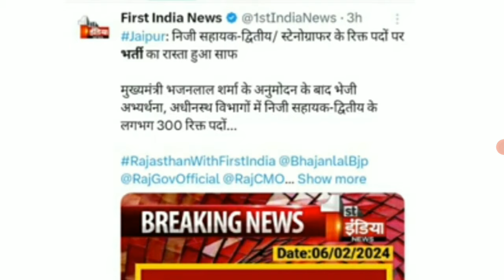खुशखबरी ! नई भर्ती का अनुमोदन जारी ! Rajasthan New Vacancy News Notification! CM Bhajan Lal sharma